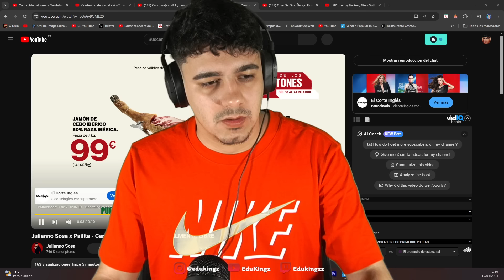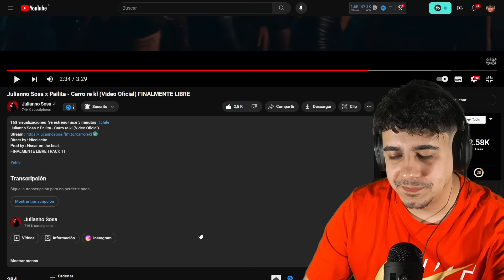(REACCIÓN) Julianno Sosa x Pailita - Carro re kl (Video Oficial) FINALMENTE LIBRE